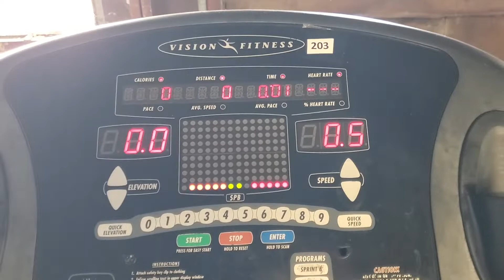GovDeals: Vision Fitness T9800 Treadmill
Vision Fitness T9800 Treadmill sold by State of South Carolina on GovDeals.com